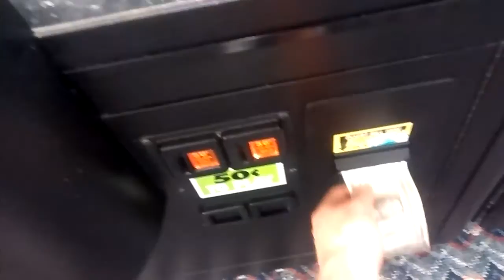(Sugar Loaf) Treasure Shoppe Claw Machine@ Ryan's tougher to win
today i head over to my local ryan's to face the treasure shoppe and goin for the gamer green codes again hope you enjoy